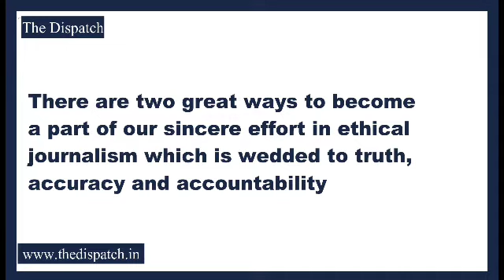Sunil Dimple express shock over death of ex-J&K MLC T S Wazir